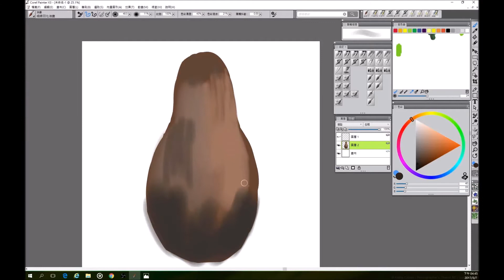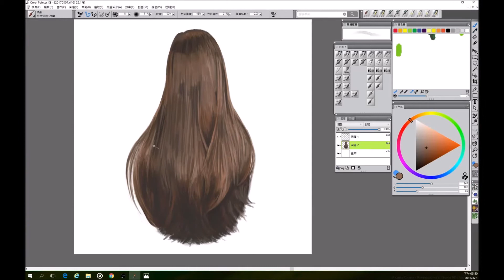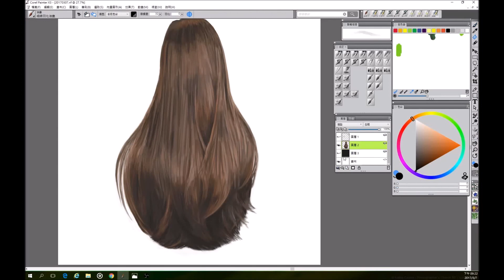Digital Art Practice - Draw Hair Corel Painter X3